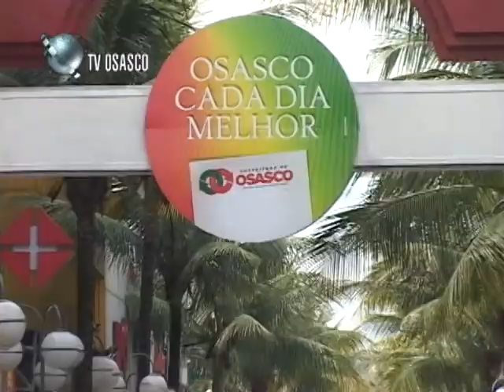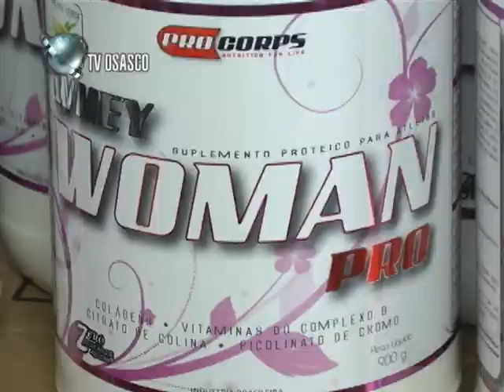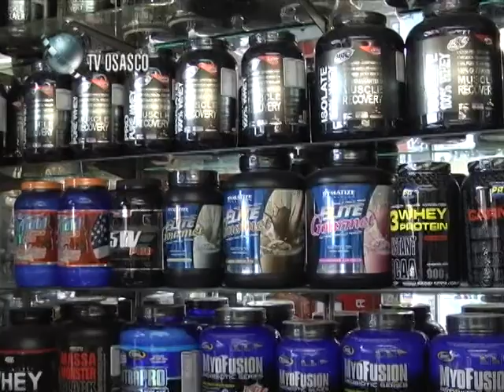Jornal Regional 06/08/13 TV Osasco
Fique por dentro de tudo o que acontece em Osasco e região. As principais notícias da sua cidade, vagas de emprego, prestação de serviço e muito mais você encontra aqui, no Jornal Regional.